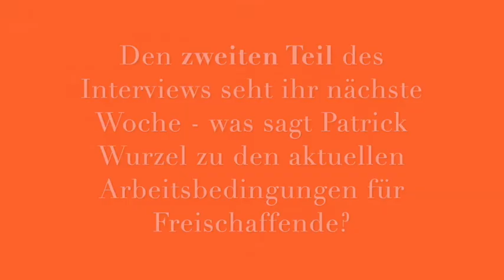Wie funktionieren faire Ausfallgagen? Interview mit Patrick Wurzel - Teil 1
krea[K]tiv fragt nach bei Patrick Wurzel, Operndirektor am Theater Chemnitz. Im Gespräch mit Tenor und Anwalt Wolfgang Schwaninger und Sopranistin Eleonore Marguerre kommen viele Aspekte zum Tragen, die es möglich gemacht haben, im 1. Corona Lockdown schnell gute Ausfallgagen zu bezahlen.
Aber es geht auch um Fragen wie einen bereits im Oktober 2020 abgesagten "Ring" der im Mai 2021 aufgeführt werden sollte.

Habt ihr schon unsere wichtige Corona Umfrage ausgefüllt?
Habt ihr Fragen an uns oder unseren Rechtsanwalt?